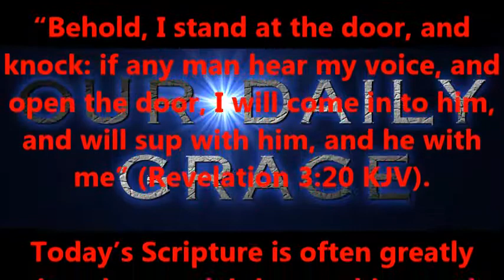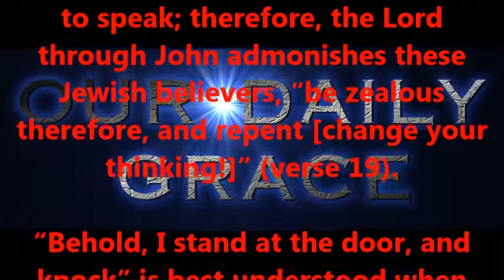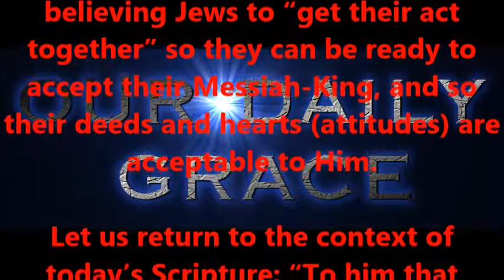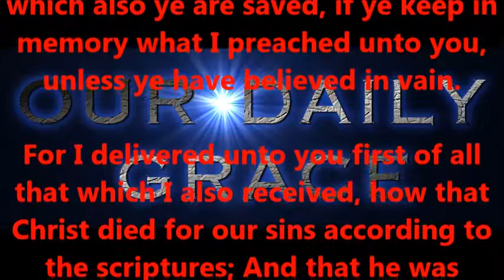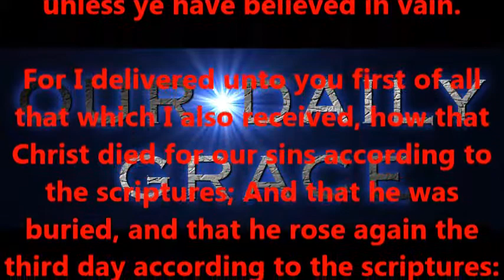Behold, I stand at the door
Produced by,
Lonnie Martin

Written by,
Shawn Brasseaux
Lonnie Martin